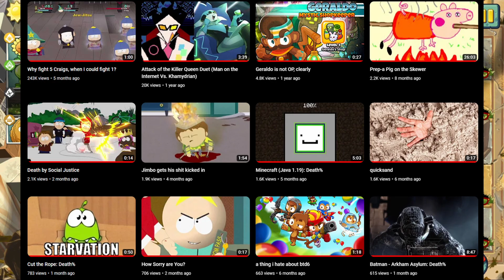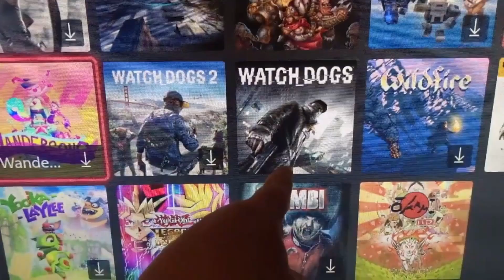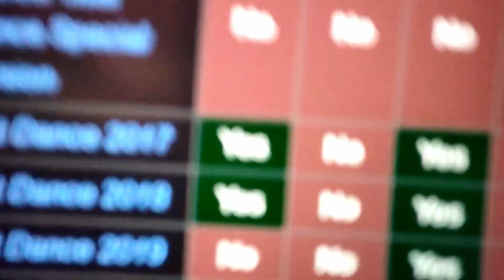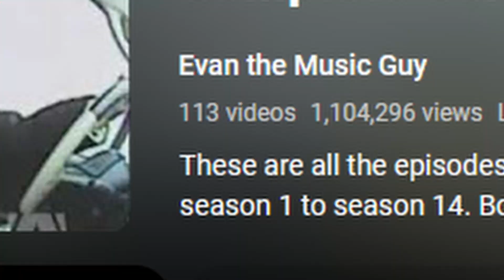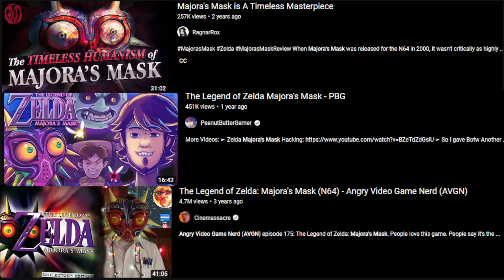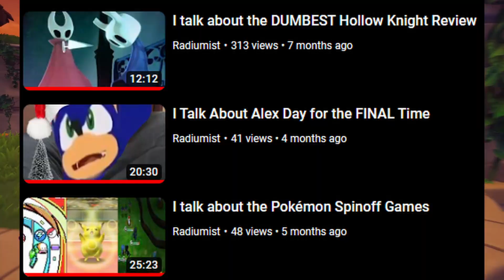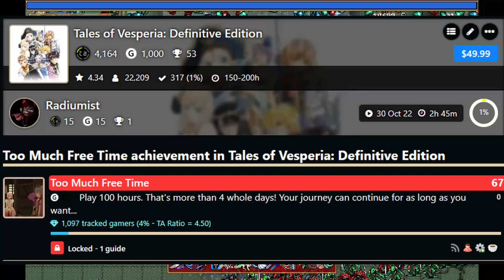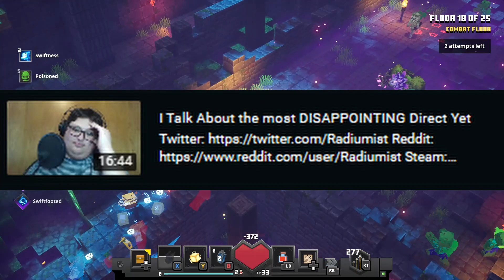-200 Sub Special- I Talk About my MOST Unpopular Opinions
This video took forever to make, so thank you again for being patient with me.

Chapters:
0:00 - Self Sucking Opening
1:37 - Actual Opener
4:16 - 5 (Like)
10:42 - 5 (Hate)
17:55 - 4 (Like)
23:20 - 4 (Hate)
29:48 - 3 (Like)
35:09 - 3 (Hate)
39:25 - 2 (Like)
44:53 - 2 (Hate)
52:34 - Honorable Mentions
1:01:36 - 1 (Like)
1:08:17 - 1 (Hate)
1:19:13 - The End